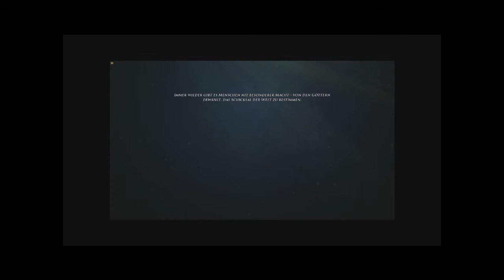Let's Play Risen 2: Dark Waters [HD] #001 Das Abenteuer beginnt...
+++Risen 2: Dark Waters +++

Ein Spiel von Deep Silver und Piranha Bytes,
offizielle Seite:

Kleine Anmerkung zu Beginn
Das Bildverhältnis hoffe ich ab Folge 6 korrigiert zu haben!
Haltet soweit bitte durch ;)
Ich wünsche Euch weiterhin viel Spaß,
euer Dracus ♫

Sollte dir dieses Spiel gefallen, so kaufe es doch und unterstütze die Entwickler: